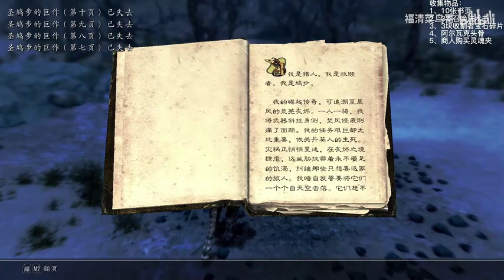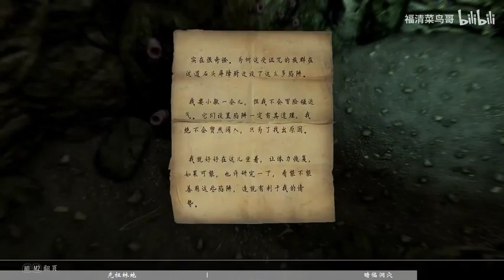《我的徒儿都是大反派》有声小说1231-1240